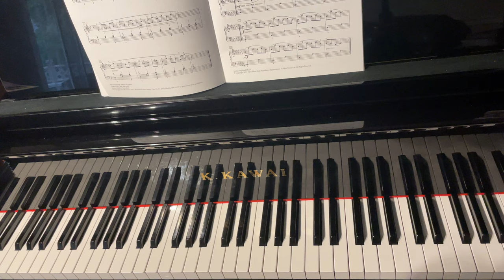Mouse Dance by Metelka (RCM 3) 2022 version